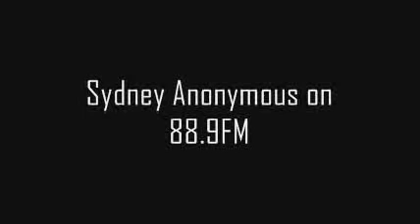Sydney Anonymous on 88.9FM 2/3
The topic of Scientology was brought up on WorkersRadio station on 88.9FM, they were asked to be fed, and we delivered.